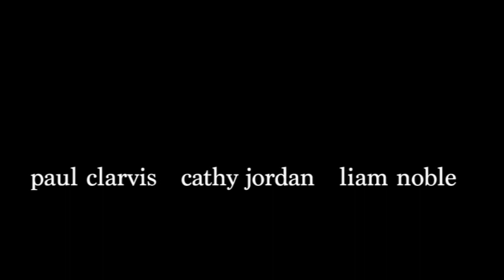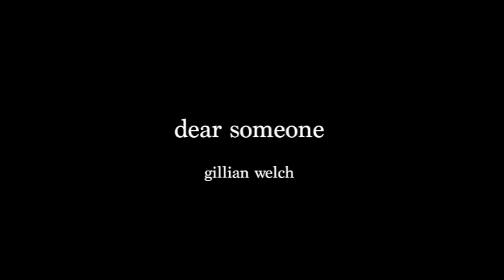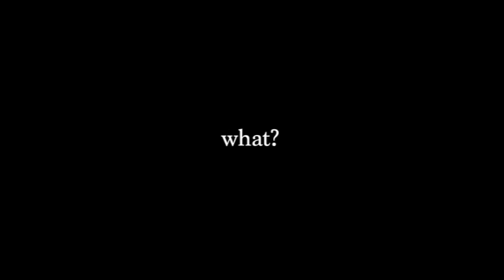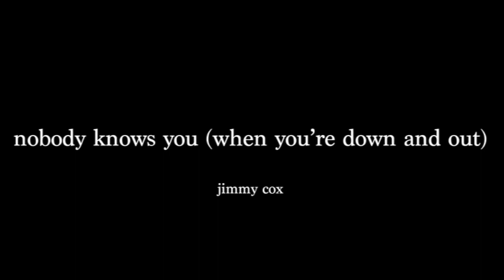Paul Clarvis Trio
Paul Clarvis, Cathy Jordan and Liam Noble play some quirky and classic tunes.